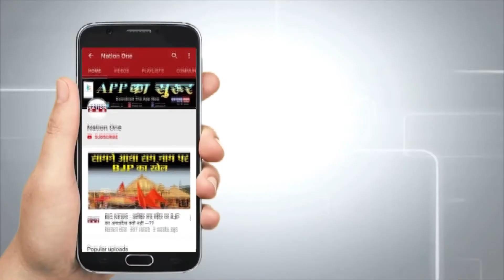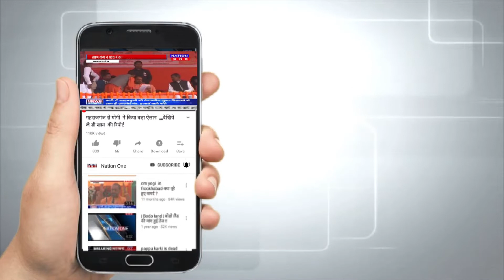Vikas Dubey Encounter : कानपुर वाला Vikas, कानपुर में खल्लास | GROUND REPORT